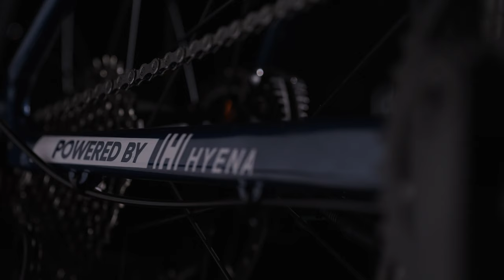E-Road AIR Drive System Unit | Hyena E-Bike Systems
【About the E-Road AIR System】

The E-Road AIR system unit is the lightest drive system available, designed specifically for lightweight-performance e-bikes. The total system weighs just 3.2kg and includes a hub motor, a slim battery, an LED display, controls, and a torque sensor. The motor of the E-Road AIR is only 1.3kg and has a small outer diameter of 112mm, providing 30Nm of torque to the rear hub axle and supporting up to a 12-speed cassette. It also features a 250Wh extra-slim downtube integrated battery that can be supplemented with an additional 180Wh range extender for additional range. The E-Road AIR system comes with a frame-embedded LED display and a two-button remote control, allowing riders to switch the assist level without taking their hands off the handlebar or brake lever.

【About Hyena E-Bike Systems】

Hyena is the leading provider of comprehensive e-bike solutions in Taiwan, specializing in e-bike drive systems products, development services, and SaaS solutions. From design, production, and hitting the market, to after-service, we provide drive system units and a turn-key solution for bicycle brands and manufacturers to build the most desirable e-bikes.